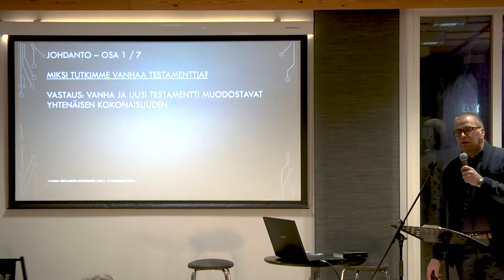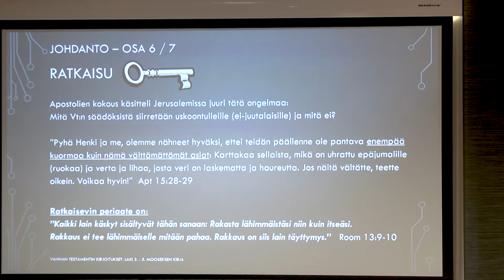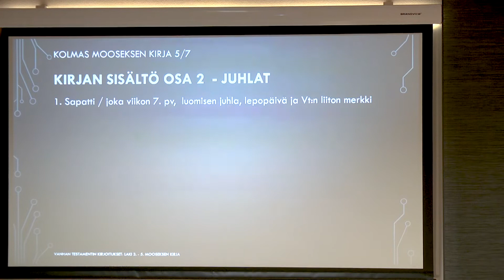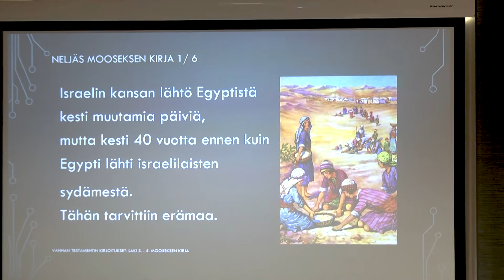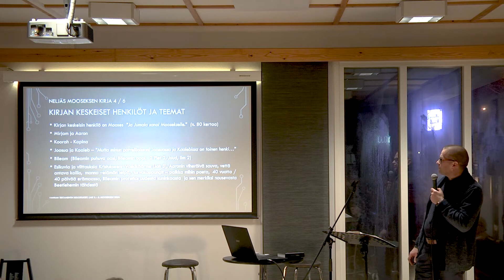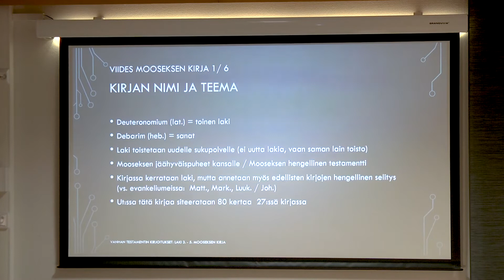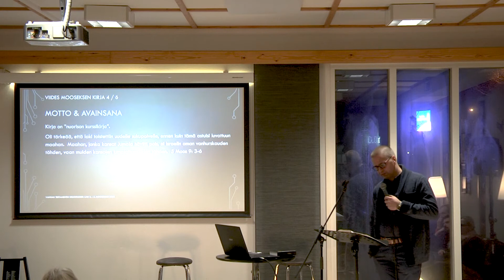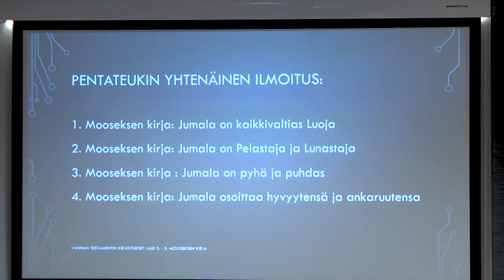Elävää vettä - Raamattukoulu 15 Vanhan testamentin kirjat; laki – osa 2 3-5 Mooseksen kirjat